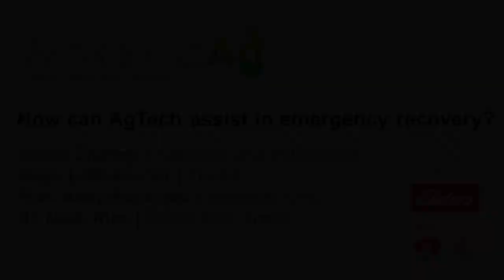AdvanceAg 2020: Panel Discussion - How can AgTech assist in emergency recovery?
A discussion exploring the ways existing and future AgTech and innovation could be used to assist in emergency recovery. for information on the next AdvanceAg showcase and to stay up to date with AgTech developments in South Australia.

The panel included:
• Jason Chaffey, Agersens and eShepherd
• Hugo LeMessurier, FireSA
• Andy Koronios, SmartSat CRC
• Dr. Mark Rice, Safety from Space

Filmed at AdvanceAg 2020